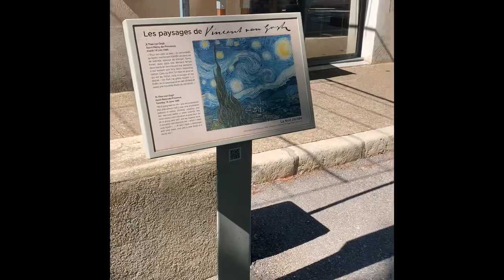2022 France (Part 1 of 2) Shaw Family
D0 Flying to France: Grateful we had a bassinet (and Cozigo cover), empty seat next to us, and a baby that slept the entire redeye. After a train ride to Avignon and car rental, we made it to peaceful Saint Remy 🇫🇷

D1 Saint-Rémy-de-Provence: Featured in van Gogh’s Starry Night, this town is famous for Saint Paul’s Monastery (a psychiatric hospital where Van Gogh painted as a self admitted patient) 👨‍🎨 Strolling through town, we ate pistachio carrés @pattisserieboulangerie, croissants and quiches @la_fournee_des_alpilles, & dinner @creperie_la_celtie 🥐 🍫 🧀

D2 Nîmes & Uzès: Near these towns, Pont du Gard is the tallest Roman aqueduct bridge 📸 In Nîmes, we enjoyed our first outdoor dining lunch with Aria at Farmers, and saw many Roman monuments (the Arena, Maison carrée, Jardins de la Fontaine & La tour Magne) 🍃 In the limestone town of Uzès, we saw the Château Ducal (a medieval castle) 🏰

D3 Arles & Les Baux: Super neat to stroll to places painted by Van Gogh when he lived here: the Rhone River, Café du Forum, Amphitheater, Yellow House & Alyscamps Cemetery 🖼 Included yummy sandwiches from Saveurs et Terroirs 🥖 Finished the day in Les Baux with Carrières de Lumières, a former quarry with art-based multimedia shows 🎶

D4 The Luberon region of Provence: Famous for medieval hilltop villages (Gordes⛰), a spring that is the source of the Sorgue river (Fontaine💦), and red cliffs & homes (Roussillon🏠). Enjoyed a local dinner from Rotisserie Chez les Frangins in our backyard 🐓

D5 Another day in Luberon: In Bonnieux, we hiked the Forêt des cèdres 🌲 After seeing the famous Bassin de l'étang in Cucuron, we went to the medieval town of Lourmarin 🏰 Finished the day with a delicious meal at Bienbon in Saint-Rémy 🍽